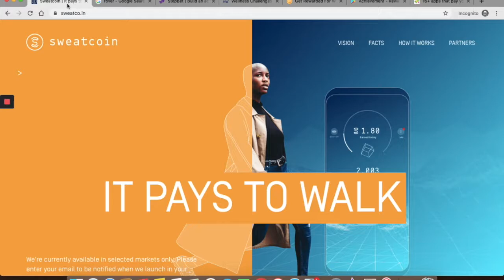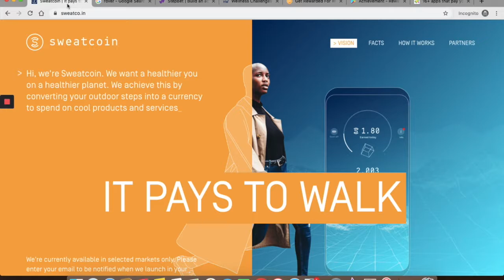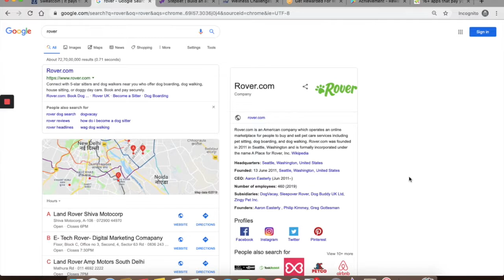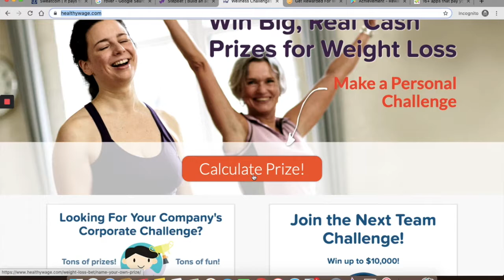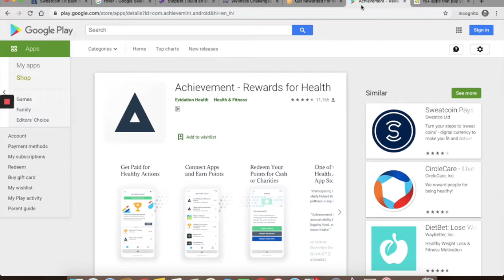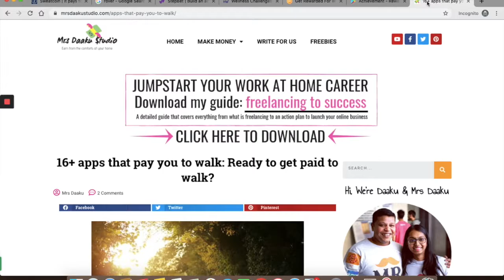6 apps that pay you to walk and workout | Are you ready to get paid to walk? | Make Money On phone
Grab Apps That PAY You to WORKOUT in 2019!

In this video, I will show you 6 apps that PAY you to WALK and WORKOUT!

These apps will LITERALLY pay you to walk, run, bike, swin or basically - exercise.

6 Apps That Pay You To Workout and Walk:

- Sweatcoin
- Rover
- StepBet
- Healthy Wage
- PK Reward
- Achievement